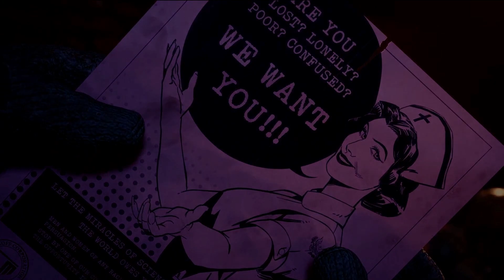Outlast Trials Is The SCARIEST Game of 2023!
In this video, we take a first look at Outlast Trials, the upcoming survival horror game from Red Barrels. Join us as we dive into the terrifying world of Outlast Trials and explore the gameplay mechanics, storyline, and characters. With its unique co-op gameplay, Outlast Trials promises to be a thrilling and heart-pumping experience for horror fans. So, get ready to face your fears and join us on this journey through the Outlast Trials.

Outlast Trials is the latest installment in the Outlast series, developed by Red Barrels. This time, players will be thrown into a terrifying co-op experience, where they must work together to survive the horrors that await them. Set in the Cold War era, Outlast Trials takes place in a mysterious facility where players will be subjected to gruesome experiments and must use their wits and stealth to evade their captors and uncover the truth behind the experiments. With its immersive storyline, spine-chilling atmosphere, and heart-pumping gameplay, Outlast Trials promises to be a must-play for horror fans. So, grab a friend and get ready to face your fears in this unforgettable co-op horror experience.

!OTHER SOCIALS¡
Instagram l @cadochii